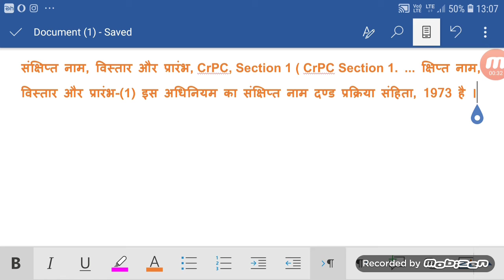CRPC1,दण्ड प्रक्रिया संहिता,BAHARTIYA DAND PRAKRIYA SAHITA 1973,CRPC1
Presented by Raju Bagharwala* Special Legal Notice- If any issue from any video and audio please informing us immediate removing from it will remove from chanel Help center cell :- whats app no. anybody can use it this chanel only for information